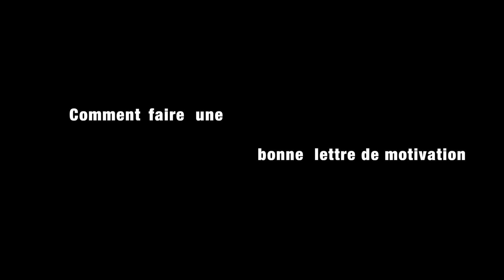Lettre de motivation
Seconde partie du Job training
Merci encore à M. Najjari pour son intervention
AADEIS sur les différents réseaux :